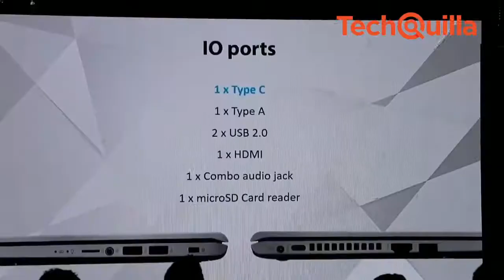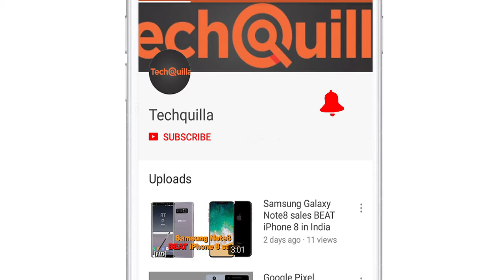ASUS refreshes its VivoBook series in India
Refreshing its thin and light VivoBook series, ASUS on Wednesday launched X403, X409, and X509 in India for Rs 54,990, Rs 32,990 and Rs 30,990, respectively.